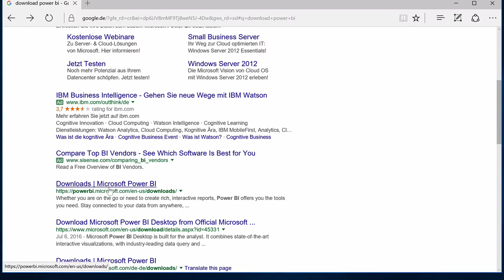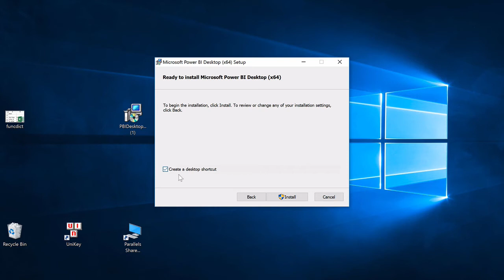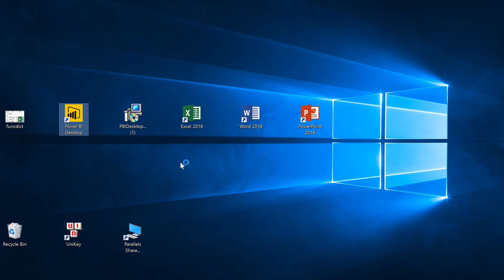Power BI #01 - Cách cài đặt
Cách cài đặt phần mềm Microsoft Power BI